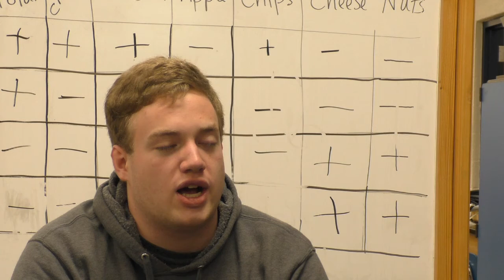frogs and pollution